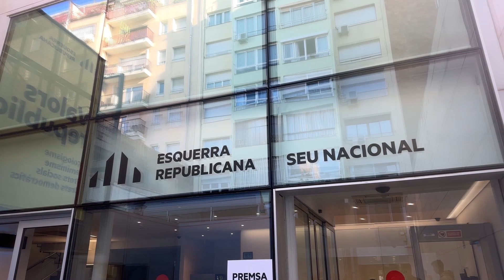Vilagrà repeteix com a número 2 de la llista d'ERC a les eleccions del 12-M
La vicepresidenta del Govern, la santpedorenca Laura Vilagrà, tornarà a ser la número 2 de la llista d'ERC al 12-M, tal com han confirmat a l'ACN fonts de Palau i del partit. Així doncs, es repetirà el tiquet electoral amb Pere Aragonès a la candidatura per Barcelona com ja va passar a les últimes eleccions al Parlament del 2021. D'altra banda, Marta Vilalta (Lleida), Raquel Sans (Tarragona) i Laia Cañigueral (Girona) seran les caps de llista per a les altres demarcacions.

 El 20 de gener el Consell Nacional del partit ja va avalar Aragonès com a candidat a la presidència de la Generalitat. I ha estat proclamat oficialment després que ningú més s'hagi presentat a les primàries.

El procés electoral d'ERC continua en marxa per triar els membres que hauran d'integrar el conjunt de la llista electoral dels republicans, que haurà de ser ratificada el 2 d'abril pel Consell Nacional de la formació.